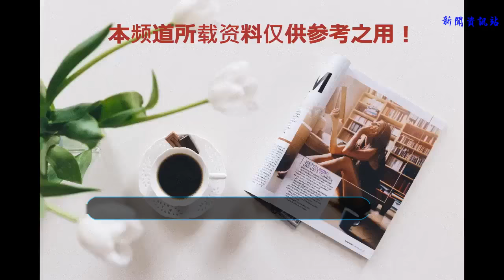比伯母親反對他的訂婚？究其原因，才明白一切都是為兒子好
賈斯汀·比伯近日似乎正在一心準備與海莉鮑德溫的婚禮，這也讓很多比伯傻臉娜的CP粉開始相信比伯這次是認真的了，也試著去祝福兩位。然而，對于這對讓外界從質疑到接受的新晉情侶，粉絲們似乎嗅到一些不一樣的味道。
    有網友指出比伯的媽媽帕特.馬列特在比伯宣布與21歲的海莉訂婚后不久就刪除了推特上一些影射比伯的片段，并喜歡說一些不喜歡快速式的婚姻之類的言論，她要的是兩個戀愛時間要久一些，這樣雙方才能有一定的了解。因此網友猜測：這是不是帕特在暗示不贊成兩人的婚禮，或是希望兩人延遲婚期呢？
    都知道比伯是由單親媽媽帕特一手帶大的，這也可能造成了比伯少年時期較為叛逆的性格，但是兩人對于彼此還是非常愛的。在與賽琳娜戀愛期間，比伯也曾以歌曲的形式表達出自己母親似乎不是看好她和賽琳娜的戀情，隨后母親推特上又發文似非常欣賞賽琳娜，可見比伯還是很在意媽媽的看法的。母子二人也多次在公共場合喊話愛對方，比伯更是創作《Never say Never》講述成長經歷，大聲告白母親。
    盡管兒子不善與母親交談一些事情，但母親卻十分關注兒子的生活，經常在推特上分享一些兒子的日常或者影射一些比伯的境況。但此次帕特刪除推文似在否認比伯和海莉訂婚的決定，這讓很多比伯的粉絲感到不滿。一位了解情況的人說：“她曾在推特上寫過“是的，賈斯汀比伯是我的兒子”但現在她只是簡單地說“愛贏了洛伊爾。”她不再叫兒子賈斯汀了，甚至不再對他有過多的要求。”
    粉絲直言很傷心，除此之外，一個粉絲堅持說：“帕特是單身女郎的超級偶像，已近持續了很多年了。”帕特對于兒子訂婚的不滿，可能來源于她對于幸福家庭的一種信仰，她認為單身女郎在被認識幾個星期的男男朋友求婚時一定要考慮好，他是否想好承擔家庭的責任。因此我們明白，比伯母親這么做都是為他們好，防止他們出現閃婚閃離的情況。
    不得不說，比伯的媽媽帕特的思想是成熟的，她這么做也是為孩子著想，也許比伯與海莉的訂婚對于她來說太過突然，但不管怎樣相信帕特也會尊重比伯的決定。